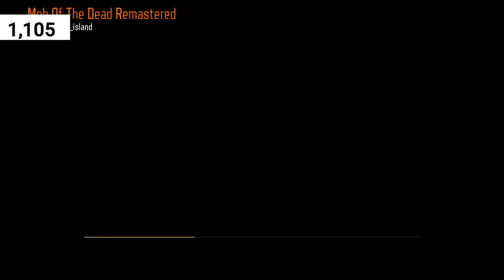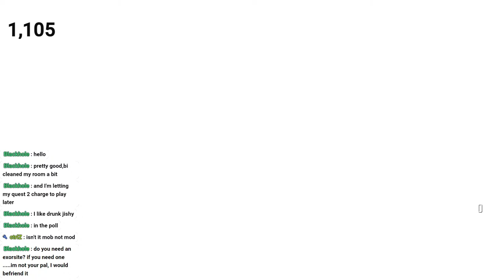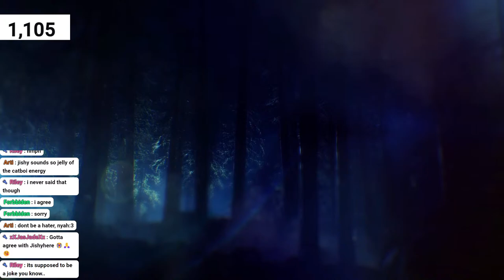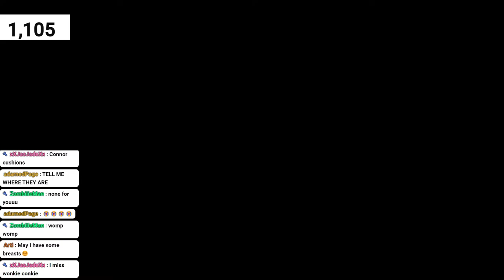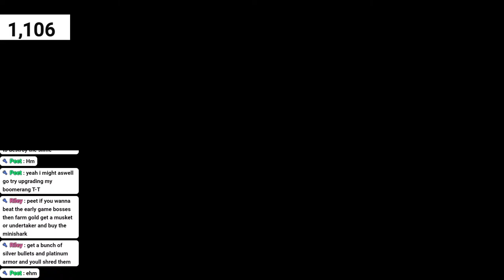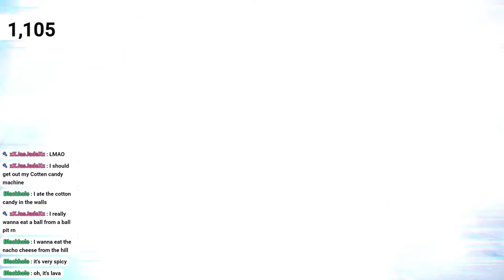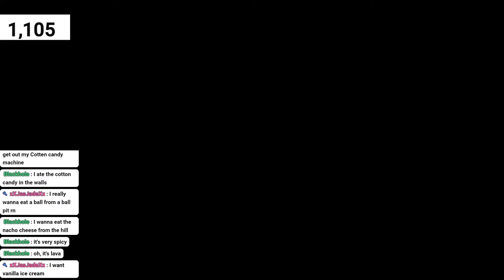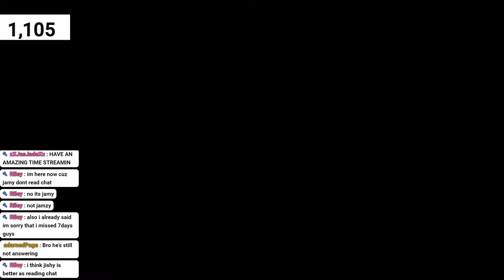Call of Duty Mob of the Dead Multiplayer with Jamzy - MY FIRST TIME!!